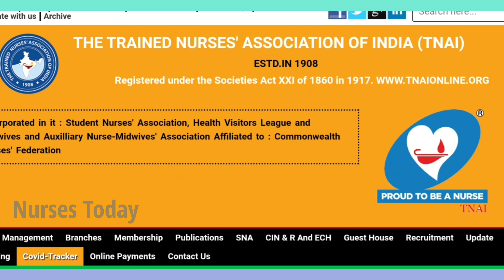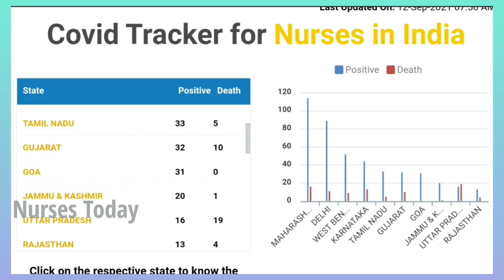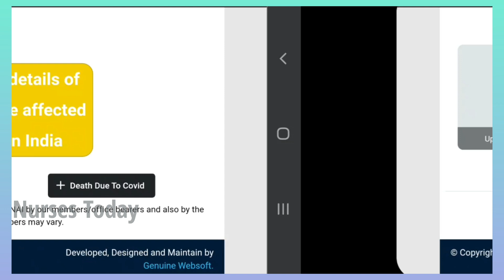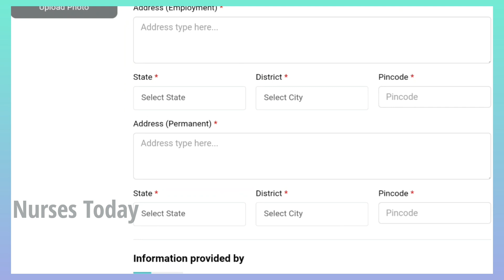ARE YOU NURSE? AFFECTED WITH COVID +VE OR DEATH?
NURSES TODAY

About Nurses Today:
Welcome you all to our Nurses Today channel.We are one of the growing online Nursing Professional group in India. This channel is specifically created to share the scope for Nurses in India and International, Nursing exams and unknown facts about Nurses and Nursing Professionals. We will give exclusive idea about the Nurses.This channel is especially for Nurses and Public to all around the world.Keep on supporting us. We make you to be proud.

Note: Please spend daily 10 min with us, we will help to  update and strengthen your existing knowlege in Nursing. Join the hands lets we make the differnce and make our profession to be proud.